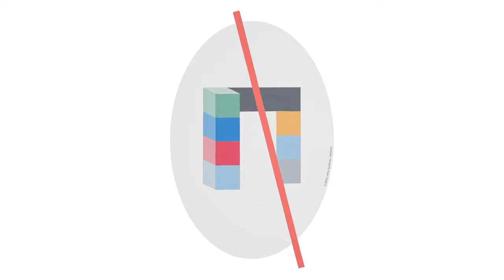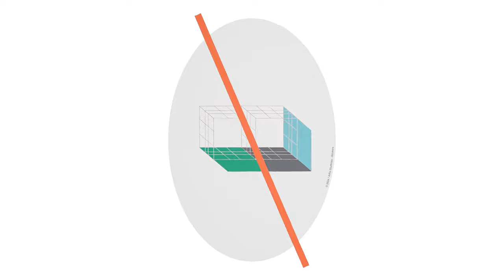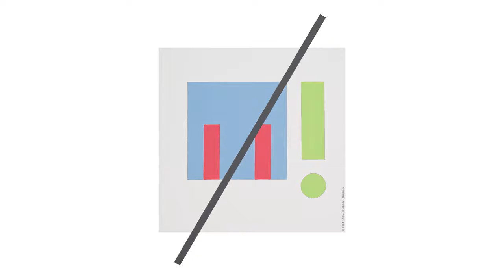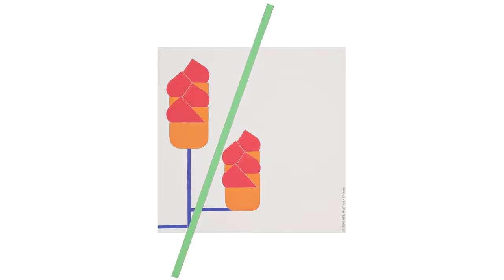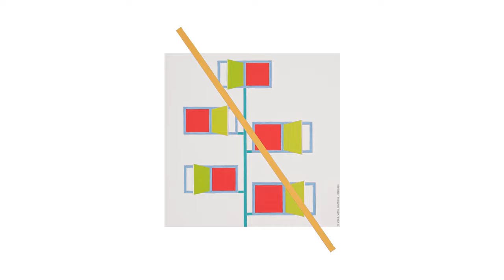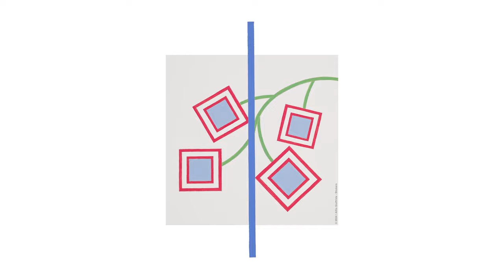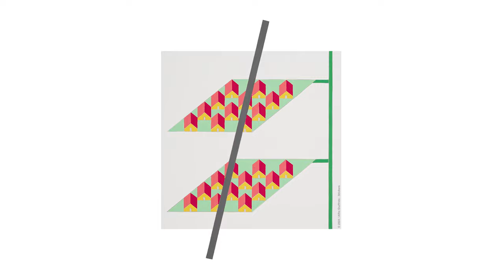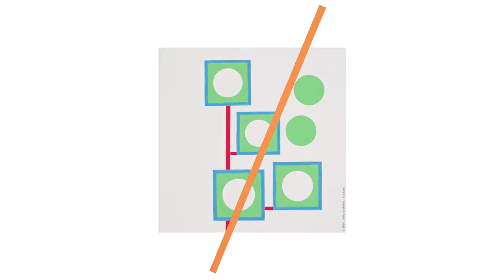Alfio Giuffrida - 225 Stickers (Collection 3) - 4K (HD) Slideshow TV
Alfio Giuffrida - Paintings Sticker